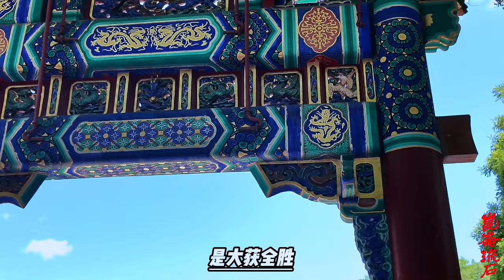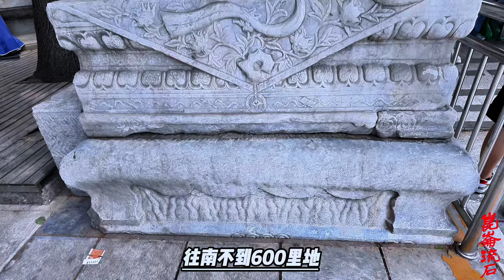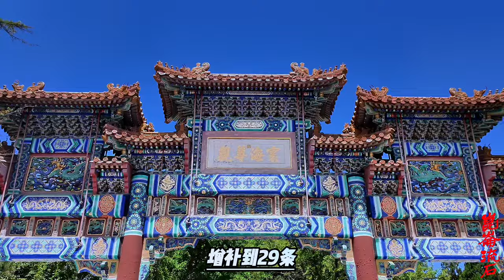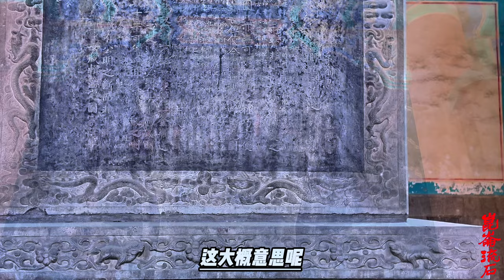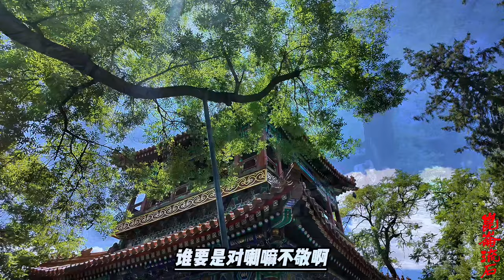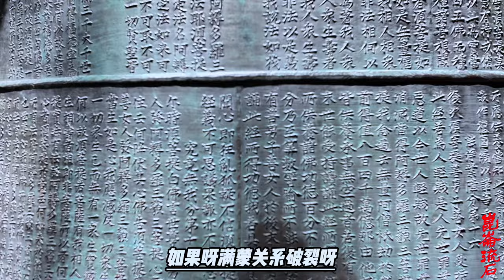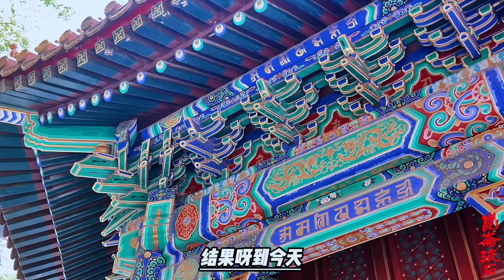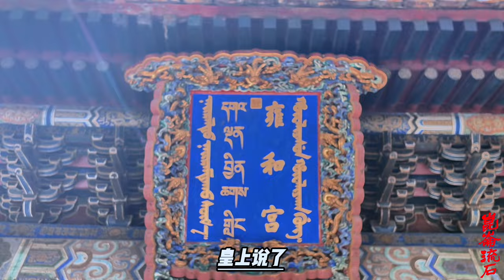活佛转世法制化的开端，解读乾隆皇帝《喇嘛说》，金瓶掣签的由来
佛法始自天竺，东流而至西番。其番僧又相传，称为喇嘛。喇嘛之字，汉书不载，元明史中或讹书为剌马。予细思其义，盖西番语谓上曰喇，谓无曰嘛。喇嘛者，谓无上，即汉语称僧为上上人之意耳。喇嘛又称黄教。盖自西番高僧帕克巴，始盛于元，沿及于明，封帝师、国师者皆有之。《喇嘛说》是清朝乾隆五十七年（1792年）乾隆帝撰写的一篇阐述针对喇嘛教（即藏传佛教）政策的文章。该文刊刻于北京雍和宫内的石碑上